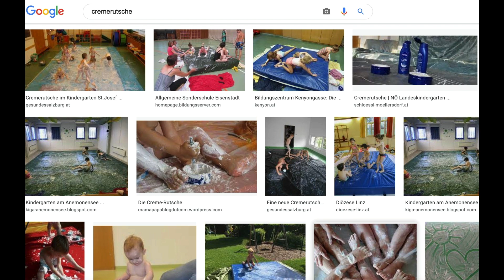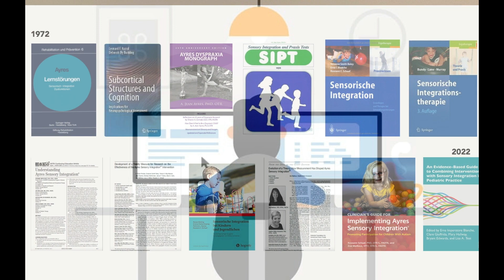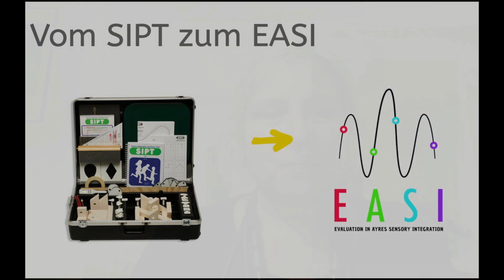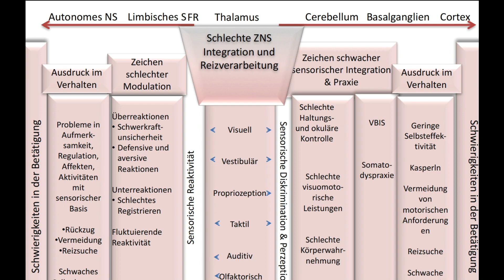YT1 Was ist SI eigentlich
Sensorische Integration wird leicht mit Therapiegeräten und sensomotorischen Aktivitäten gleichgesetzt, weil diese ins Auge fallen. Doch eine Schaukel macht noch keine Sensorische Integration -  Sensorische Integration ist ein komplexes Thema, in dem Studien, Neurophysiologie, normale Funktionen, Dysfunktionen und Interventionen eine Rolle spielen. Der Überblick über diese Komplexität in diesem Video dauert weniger als 5 Minuten. Abgeschreckt oder hoffentlich neugierig geworden?!

Präsentation: Elisabeth Söchting
Video- und Fotoquellen: Pexels, Adobe Stock
Musik und Produktion: Screenflow